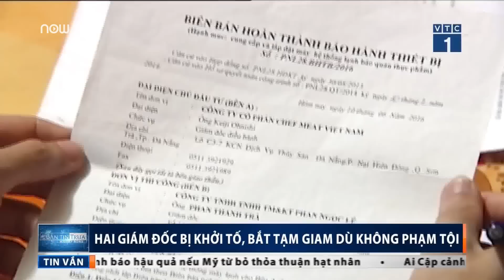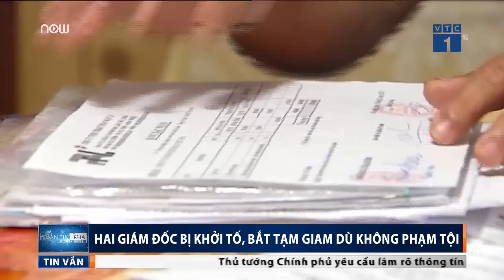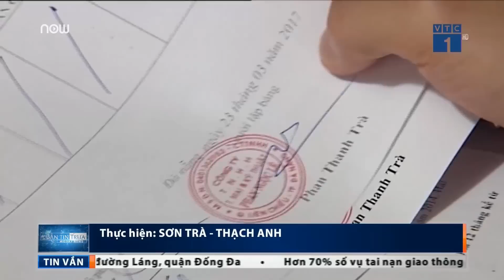VTC Tin Mới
VTC1 | Sau nhiều tháng bị bắt tạm giam, 2 giám đốc tại Đà Nẵng đã rơi vào cảnh tay trắng do vướng phải những "lỗ hổng" trong quy trình tố tụng hiện tại.